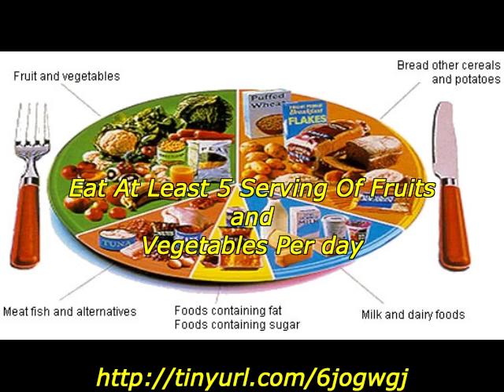cabbage soup diet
Get Your Free Report of best product of weight loss, weight loss, diet plan, diet program, diet pills, medifast weight loss, blood type diet, raw food diet are found